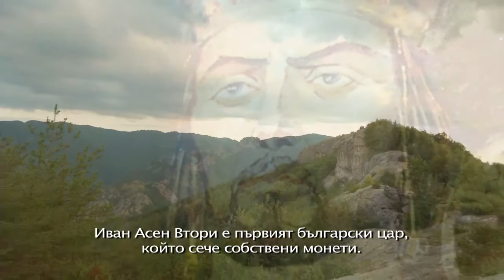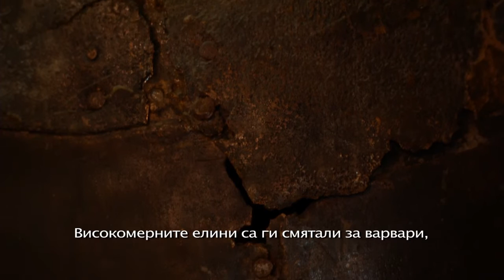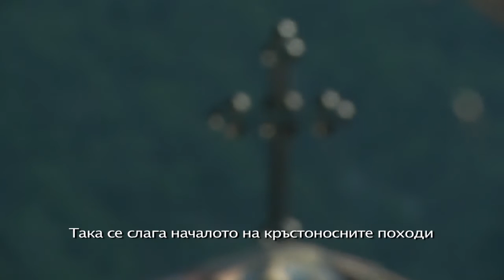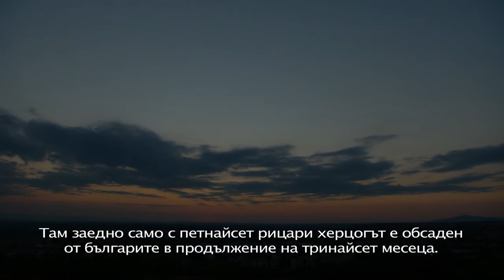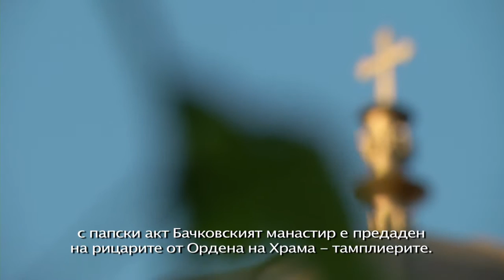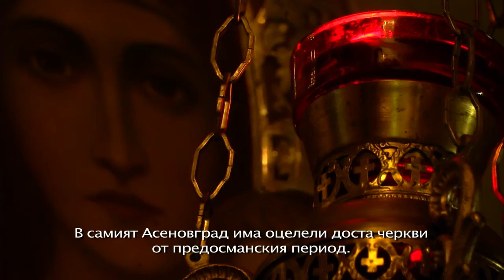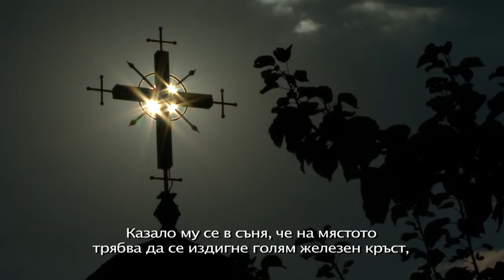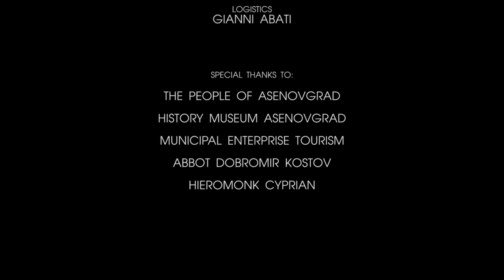Asenovgrad - Heavenly Jerusalem/Асеновград - Небесния Йерусалим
Духът на един рицар кръстоносец остава завинаги край Асеновата крепост. Този дух ще ни преведе през лабиринтите на един мистичен град - Асеновград.

"...Армиите на цар Калоян са разположени из цяла Западна Тракия. Филипополският херцог Рене дьо Трит-Сан Леже е принуден да бяга от столицата си. Намира убежище в крепостта Станимака. Там заедно само с 15 рицари, херцогът е обсаден от българите в продължение на 13 месеца..." Филм за мистика, героизъм и много вяра в Бога. Асеновград - необичайният български град.Кръстоносецът Андри дьо Брабан: "Тринадесет месеца под обсада – това беше подвиг, който е съизмерим с обсадата на Акра 15 години по-рано. Разликата е, че там, в Светите земи ние обсаждахме неверници, а тук бяхме притиснати от християни, при това току-що приели властта на папата..."